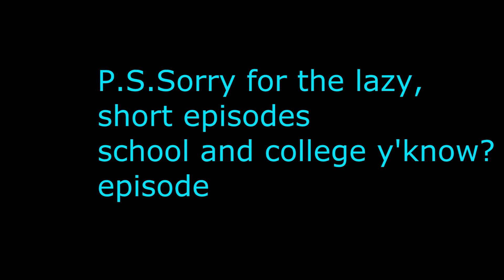Coran's Modded Life Ep.7 - Raping Johns?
CallMeeCoran is back again with the third best video on Youtube. For real.

Start your Youtube Career at the Acegames Academy!

Apply to be a Director for AGTV!